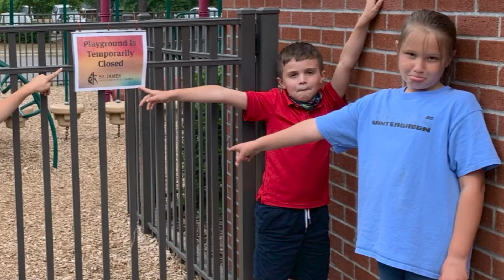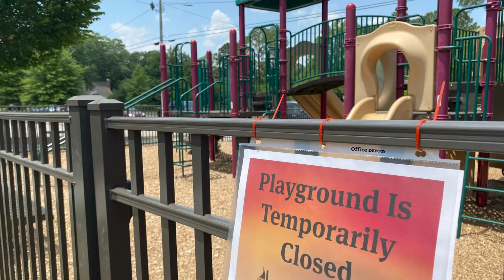2021 Playground Offering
Playground Offering Video